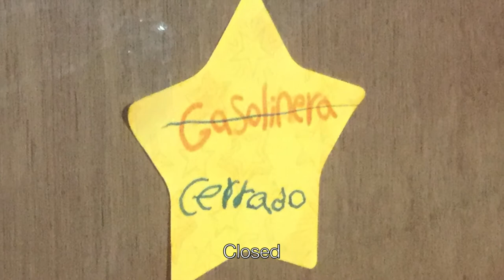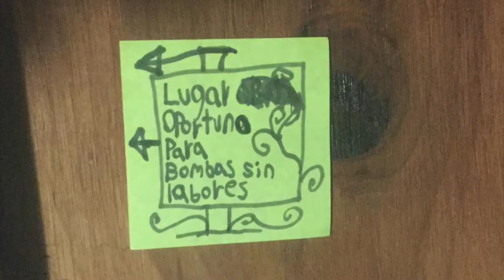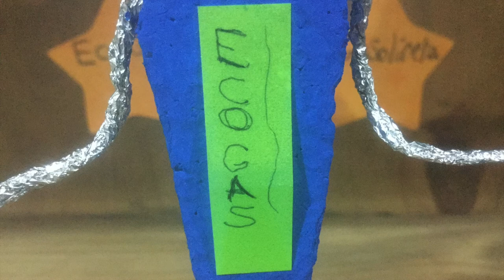A NON-RENEWABLE TO RENEWABLE GAS-PUMP STORY - 2019/2020 eco- short animated film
a stop-motion animated film i made and later modified for this occasion, originally participated in ecofilmfest